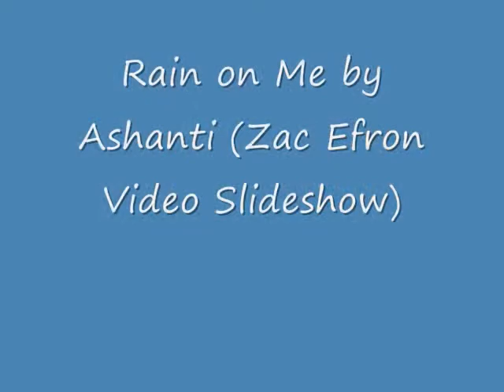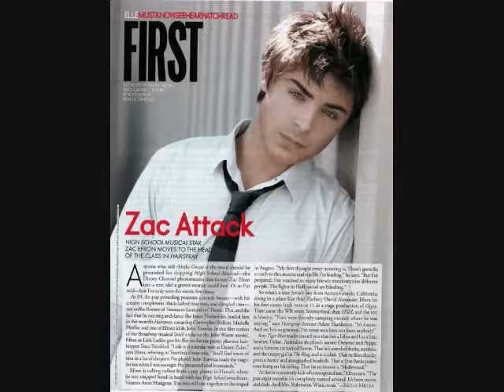Rain on Me (Zac Efron Video) With Lyrics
A video I made for Zac Efron using the song Rain on Me by Ashanti. Thanks to the sites that i got the videos and pics from!

Lyrics:

Mmm...mmm...mmm...mmm...
Mmm...mmm...mmm...mmm...
Mmm...mmm...mmm...mmm...mmm...

[VERSE 1:]
I'm lookin' in the mirror
At this woman down and out
She's internally dyin'
I know this was not what love's about

I don't wanna be this woman
The second time around
'Cause I'm wakin' up screamin', no longer believin'
That I'm gonna be around

[PRE-HOOK:]
And over and over I tried
Yet over and over you lied
over and over I cried, yeah

[CHORUS:]
Rain on me
Lord, won't you take this pain from me
I don't wanna live, I don't wanna breathe
Baby, just rain on me
I don't wanna live, I don't wanna breathe, tell ya just

[VERSE 2:]
See, I don't want to hug my pillow late at night no more
I'm tossin' and turnin' and thinkin' 'bout burnin' down these walls
I-I don't wanna fuel this fire no more, no more, no more
See, I made up my mind 'cause I've wasted my time
Ain't nothin' here to keep me warm

[PRE-HOOK X2]

[CHORUS]

[BRIDGE:]
I'm so tired of the rain
In my life
And I'm so tired of the strain
And now you're gonna lie

'Cause sometimes I can't sleep at night and
This here it just don't seem right and
Sometimes I just wonder why I
Almost let my life go by

[CHORUS]